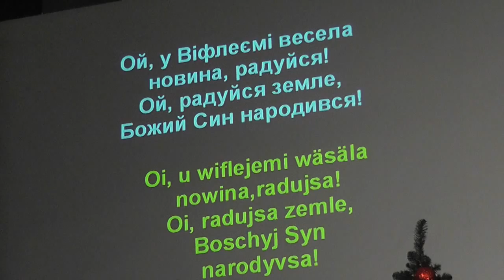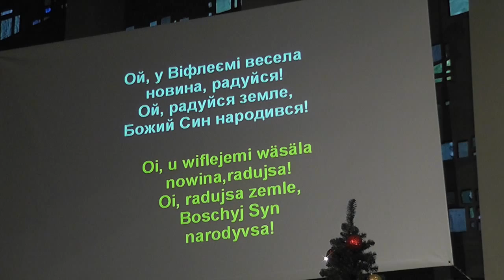Lebendiges Wort - Weihnacht in der Gemeinde 24.12.2014